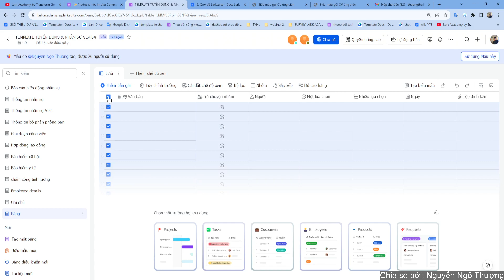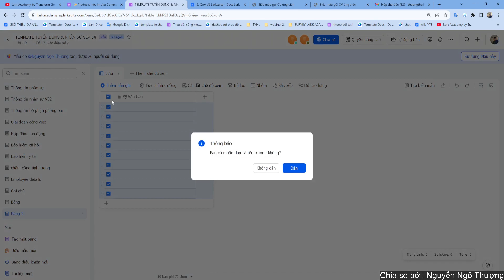Hướng dẫn di chuyển dữ liệu các bảng trong Lark Base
Tăng cường hiệu quả quản lý dữ liệu với Lark Base. Trong video này, Lark Academy by Transform Group sẽ hướng dẫn chi tiết cách di chuyển dữ liệu các bảng trong Lark Base, bao gồm các bước di chuyển, sao chép, và quản lý dữ liệu hiệu quả.